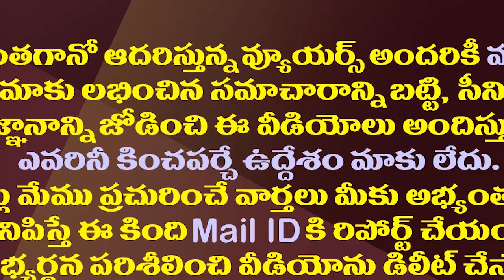ఏమిటీ ఫైబర్ నెట్ స్కామ్..లోకేష్ బుక్కైనట్లేనా?| AP Govt Orders CID Probe On AP Fibernet Scam